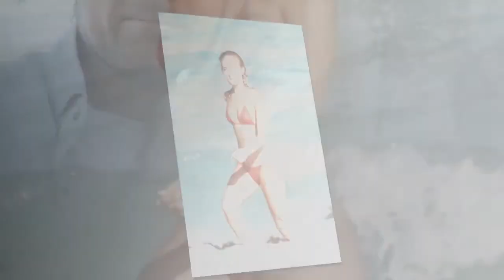Chase Bryant and Selena Weber Reveal Romantic Engagement Details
Chase Spencer Yaklin, better known by his stage name Chase Bryant is an American singer and songwriter. Bryant is a family name shared by his grandfather, Jimmy Bryant, who performed with Roy Orbison and Waylon Jennings.

L.A Online is the best source for entertainment news about the celebrities we love.